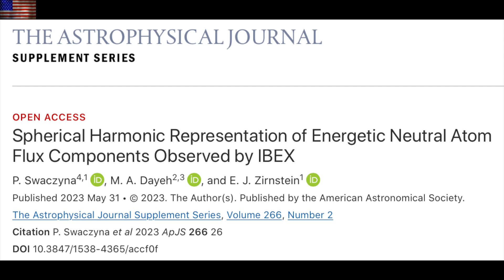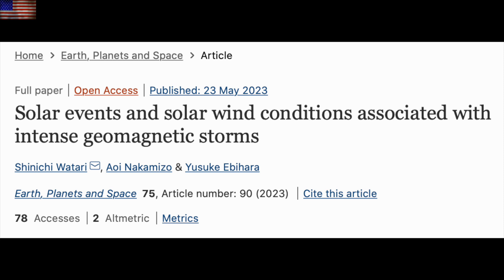Big Storms, Superflare Cycles, Coronal Holes | S0 News June.7.2023